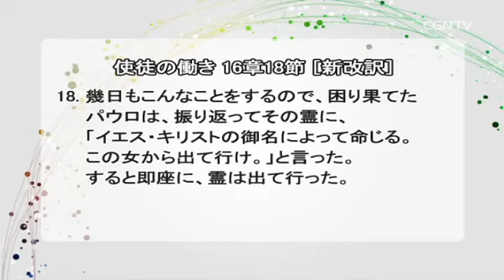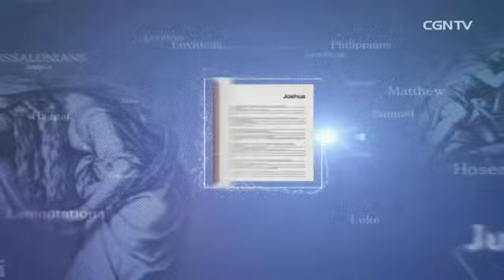占いの霊(使徒の働き16章16節)｜奥山実牧師のバイブルメッセージ｜CGNTV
📙占いの霊(使徒の働き16章16節)｜奥山実牧師